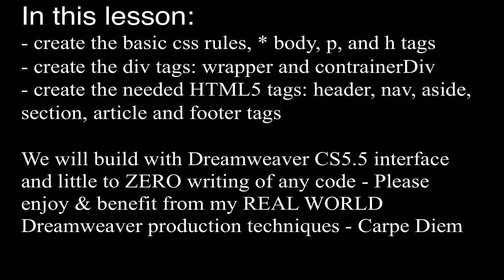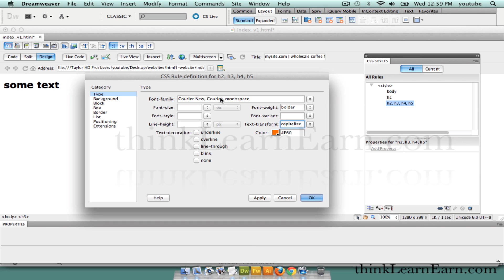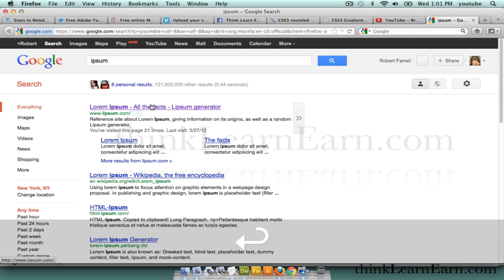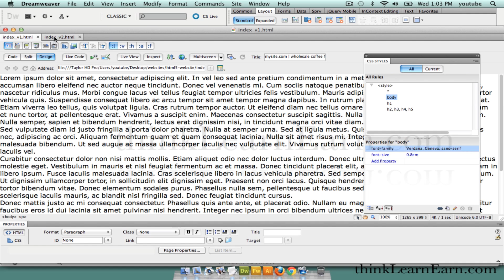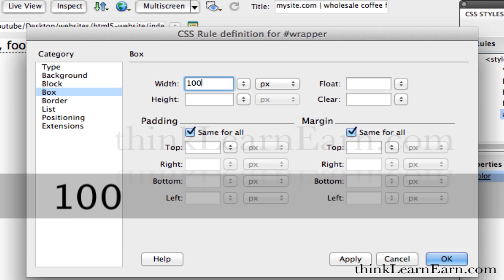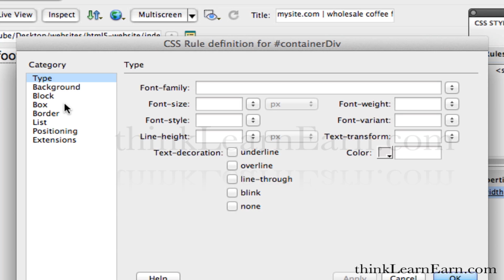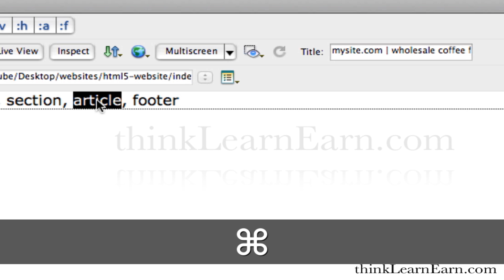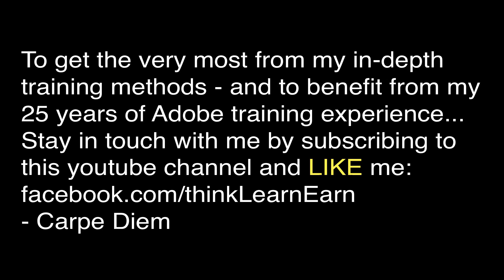Dreamweaver CS5.5 tutorials lessons how to build an html5 css seo website web page start to finish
Learn to build html5 css3 drop shadows for text images and boxes plus create eye-catching rounded corners
I explain how to build an html5, css3 website and webpage solution 100% from scratch. Learn to build a professional html5 css3 based search engine friendly webpage and website solution. In depth dreamweaver tutoring lesson - expand your knowledge and understand the difference between html tags, class tags and css rules. Benefit from my 25 years of real world Adobe training experience